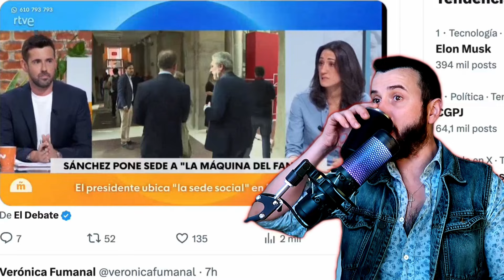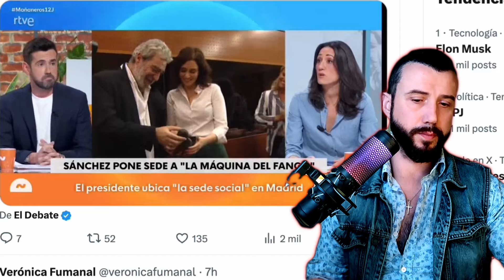PERIODISTA LIBRE DENUNCIA PERSECUCIÓN EN RTVE | SAÚL F.B.